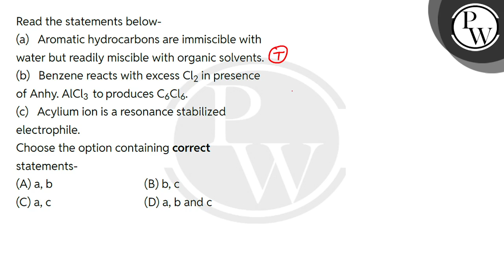Read the statements below-\n(a) Aromatic hydrocarbons are immiscible with water but readily misc....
Read the statements below-\n(a) Aromatic hydrocarbons are immiscible with water but readily miscible with organic solvents.\n(b) Benzene reacts with excess Cl2 in presence of Anhy. AlCl3 to produces C6Cl6.\n(c) Acylium ion is a resonance stabilized electrophile.\nChoose the option containing correct statements- 📲PW App